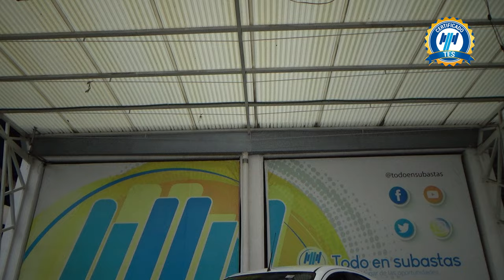Nissan / March / 2022 - 30624